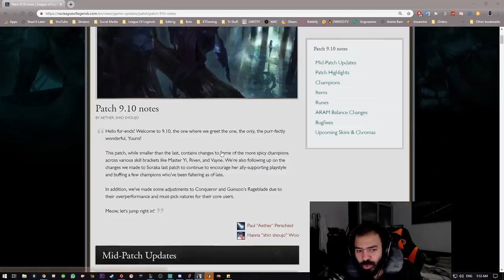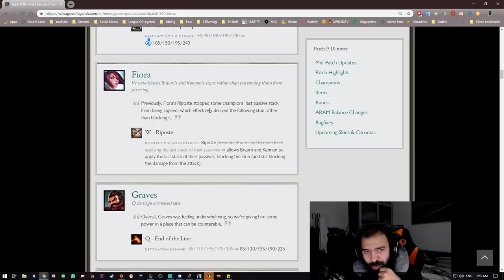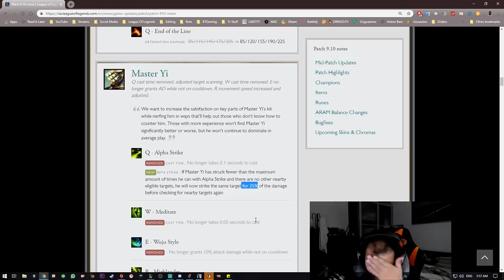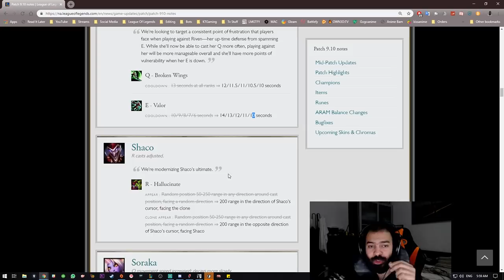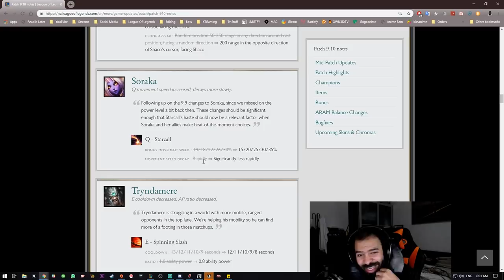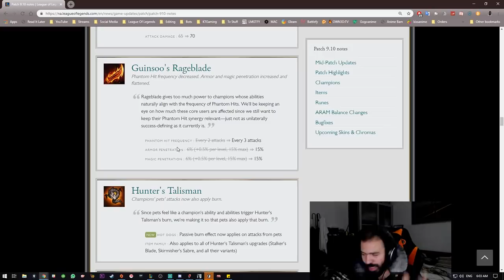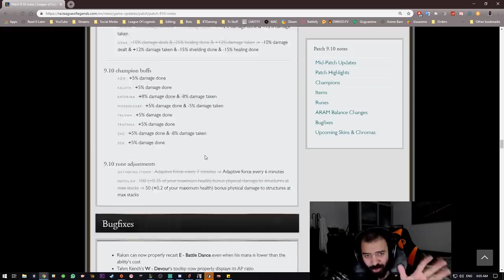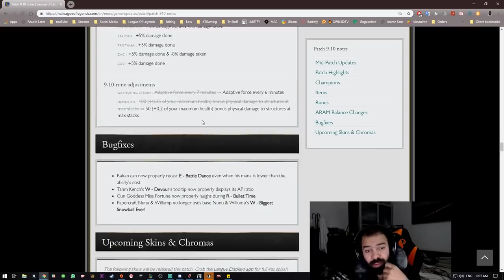التحديث 9.10 - ليق اوف لجندز